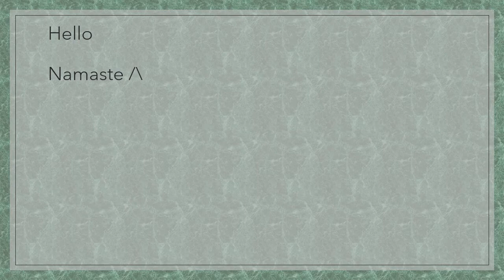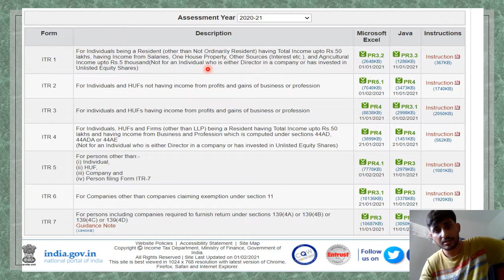ITR 1 kiske liye hai